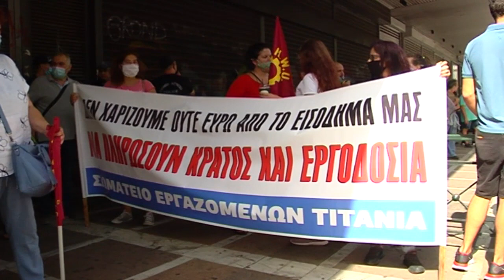ΧΑΙΡΕΤΙΣΜΟΣ ΤΟΥ Ν. ΠΑΠΑΓΕΩΡΓΙΟΥ ΣΤΗ ΣΥΓΚΕΝΤΡΩΣΗ ΣΤΟ ΥΠΟΥΡΓΕΙΟ ΕΡΓΑΣΙΑΣ